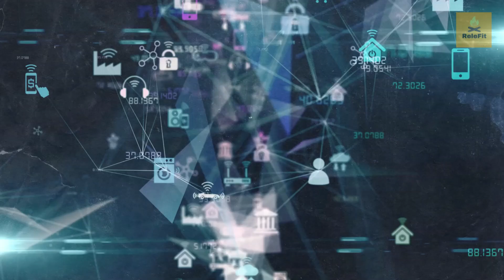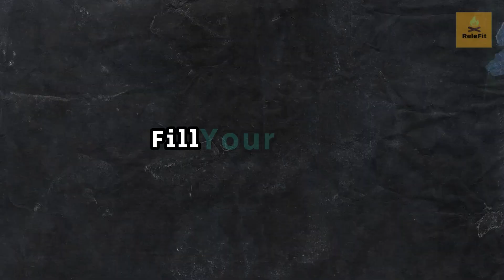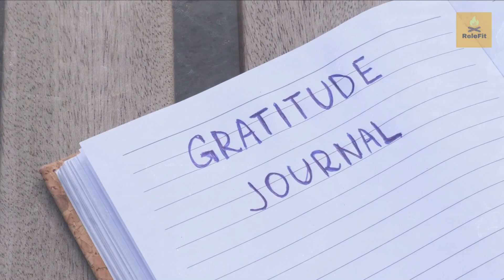Summer Survival: Staying Fresh & Healthy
Discover the ultimate guide to staying fresh and healthy during summer with these top 6 daily habits! ☀️ Start your day with a revitalizing glass of water 🚰 to stay hydrated, then indulge in a refreshing morning workout 🏃‍♂️ to boost your energy levels. Embrace light, nutritious meals 🥗 to fuel your body without weighing you down, and don't forget to protect your skin with SPF 🌞. Incorporate cooling fruits 🍉 and vegetables 🥒 into your diet for a refreshing twist, and wind down with a calming evening stroll 🌅 to relax and unwind. Stay cool, stay healthy, and embrace the summer vibes!

Welcome to ReleFit, this channel will provide you with information about Health Tips.

This channel will also hep you with questions such as how to burn fat, how to lose weight, How to Be Healthy, Pregnancy, Best Health Tips, how to stay fit, Weight Loss Tips , Amazing Benefits of Fruits, Best Skin Care Tips, Best Tips & Solutions For Hair Loss, how to stay fit, health conditions, Health and Fitness, burn calories, burn fat, cholesterol.